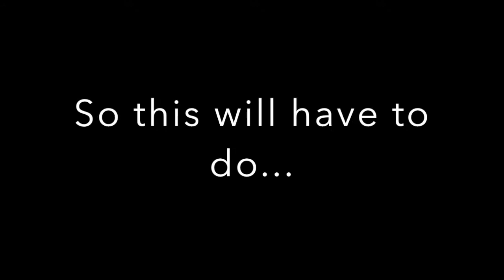I Get Talkative When I'm Tired + GOOD NEWS! // VLOGMAS Day 5 | Emily Bosarge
Follow my Dogs on Instagram: @BosargeBrindleBabies